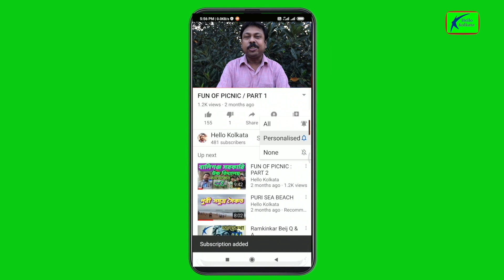Matribhasa । মাতৃভাষা । নিজের অস্তিত্বের ঠিকানা ।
আজ আমরা পড়বো হিন্দি ভাষা ও সাহিত্যের প্রখ্যাত কবি কেদারনাথ সিং রচিত কবিতা " মাতৃভাষা " । কবিতাটি বাংলায় অনুবাদ করেছেন মল্লিকা সেনগুপ্ত । মূল হিন্দি কবিতাটি আগে পড়ে নাও -
       मातृभाषा
    केदारनाथ सिंह
जैसे चींटियाँ लौटती हैं
बिलों में
कठफोड़वा लौटता है
काठ के पास
वायुयान लौटते हैं एक के बाद एक
लाल आसमान में डैने पसारे हुए
हवाई-अड्डे की ओर

ओ मेरी भाषा
मैं लौटता हूँ तुम में
जब चुप रहते-रहते
अकड़ जाती है मेरी जीभ
दुखने लगती है
मेरी आत्मा ।
এবার আমরা হিন্দি কবিতাটিকে প্রামাণ্য করে বাংলা কবিতাটি বুঝবো । পিঁপড়ে খাদ্যের সন্ধানে করে অবশেষে নিজের গর্তেই ফিরে আসে , কাঠঠোকরা পাখিও অনুরূপ ভাবেই কাঠে বা বৃক্ষে ফিরে আসে , কারণ পিঁপড়ের অস্তিত্ব ওই গর্তেই নিরাপদ , আর কাঠঠোকরার অস্তিত্ব ওই কাঠ বা বৃক্ষেই নিরাপদ - নিজের নিজের অস্তিত্ব নিরাপদে সংরক্ষণ করাই সকলের লক্ষ্য । আকাশে ওড়ার স্বপ্ন নিয়ে ডানা মেলে আকাশ জয় করে সাঁঝবেলায় বায়ুযানও ফিরে আসে বিমান বন্দরে । কবি মাতৃভাষাকে সম্বোধন করে বলছেন , " ও আমার ভাষা আমি তোমারই ভিতরে ফিরি । " মাতৃভাষা থেকেই কবির যাত্রা শুরু তাই ওই মাতৃভাষার ঠিকানাতেই কবিকে ফিরতে হয় । কবি সামাজিক , রাজনৈতিক ইত্যাদি নানা রকম চাপে হয়তো যা বলতে চেয়েছেন তা বলতে পারেন নি , যা লিখতে চেয়েছেন তা লিখতে পারেন নি , তাই তিনি বলছেন চুপ করে থাকার কারণে তার জিভ যেন অসাড় হয়ে গেছে , আর তার আত্মা দুঃখের প্রতিমূর্তি হয়ে উঠেছে ।
আসলে এই কবিতার মধ্যে দিয়ে কবি তার আত্মমূল্যায়ণ করেছেন, মাতৃভাষার ভিতরে নিজের অস্তিত্বের ঠিকানা খুঁজেছেন, আর নিজের অস্তিত্বকে চরিতার্থ করতে চেয়েছেন।

সোমবার, 15.06.20. তারিখ e - স্কুলে online পরীক্ষা  ।  বিষয় - বাংলা , সপ্তম শ্রেণি , " মাতৃভাষা "  কবিতা  । পূর্ণমাণ  ১০ ।  সময 30 মিনিট । নীচে প্রশ্ন পত্রের Link দেওয়া থাকবে  । Link - এ click করে ছাত্ররা  screen -এ প্রশ্ন পত্র পাবে  । পরীক্ষা দেওয়ার সময় 11 am থেকে 2 pm পর্যন্ত । এই সময়ের  মধ্যে উত্তর পত্রের স্পষ্ট ছবি তুলে whatsapp  বা email করতে হবে । 2 pm এর পর পাঠালে কোন উত্তর পত্র মূল্যায়ণের জন্য গ্রাহ্য হবে না ।

প্রশ্ন পত্রের Link    (     পরীক্ষার সময় শেষ হয়ে গেছে , তাই প্রশ্ন পত্রের Link তুলে নেওয়া হল ।     )